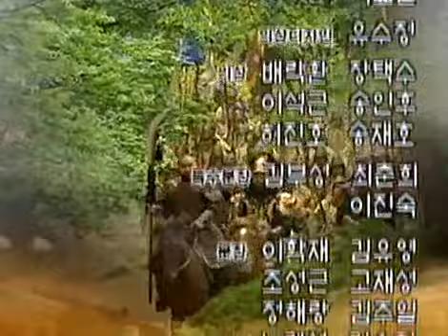The Age of Warrior 20030524 #007